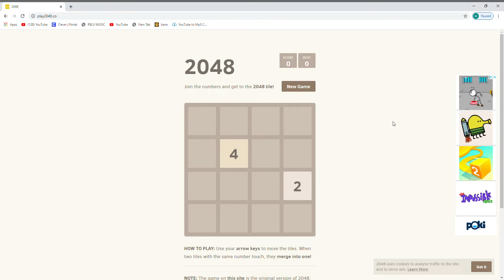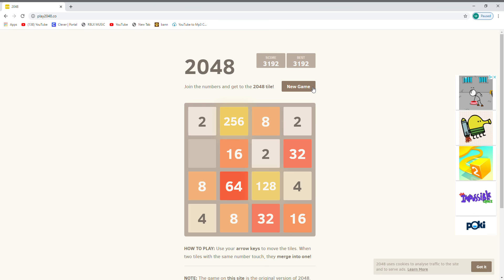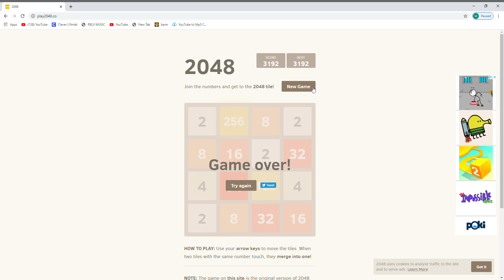2048 trick (more like a secret idk)